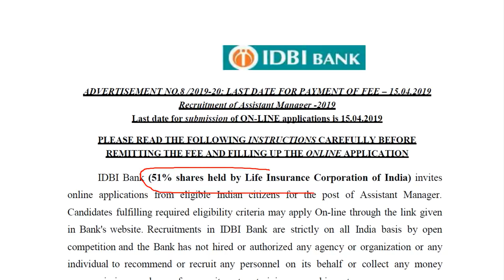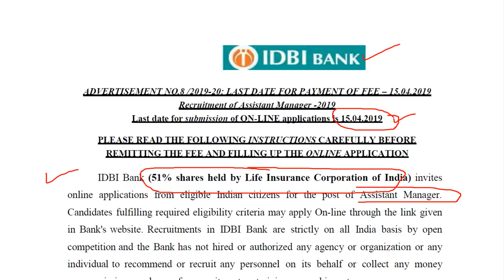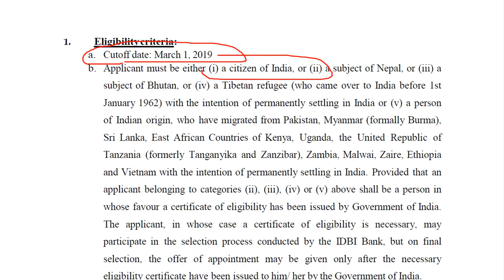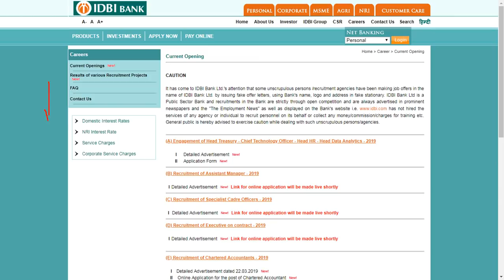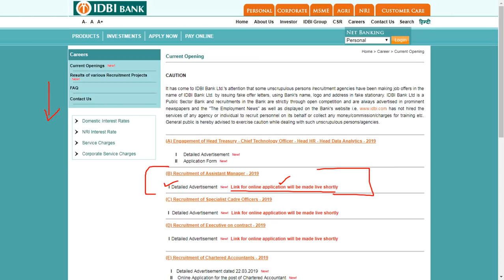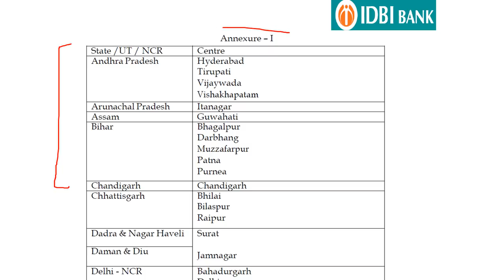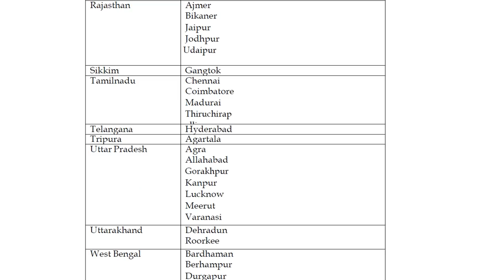IDBI Bank Assistant Manager Recruitment Notification 2019 | The Study Power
IDBI assistant manager notification 2019, idbi aassistant manager recruitment 2019, idbi assistant manager vacancy, idbi assistant manager salary, idbi recruitment 2019 apply online, idbi executive recruitment 2019.

About The Video:

In The video we have discussed the IDBI bank assistant manager Recruitment Notification 2019 and it's IDBI assistant manager salary in hand. It's the IDBI executive recruitment post but known as IDBI bank assistant manager. IDBI bank recruitment 2019
IDBI recruitment 2019, IDBI bank requirements 2019, IDBI bank recruitment, IDBI notification 2019, IDBI notification.